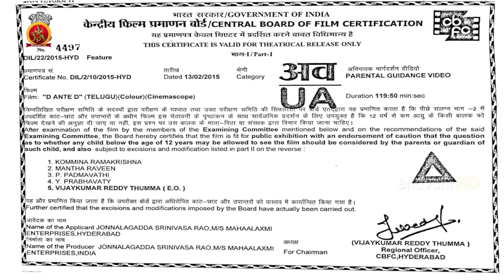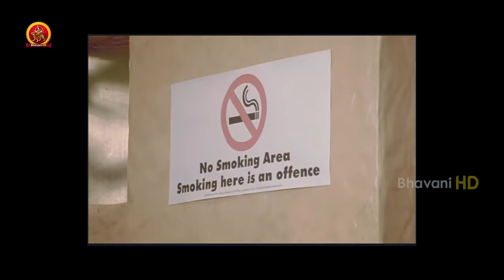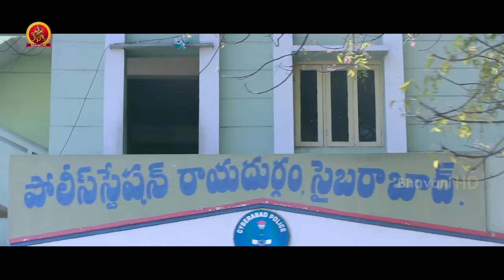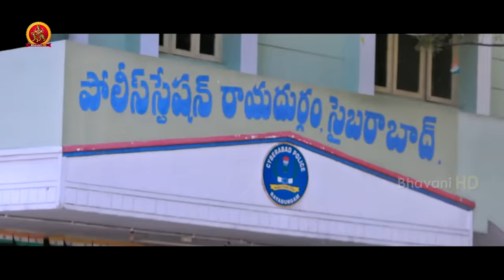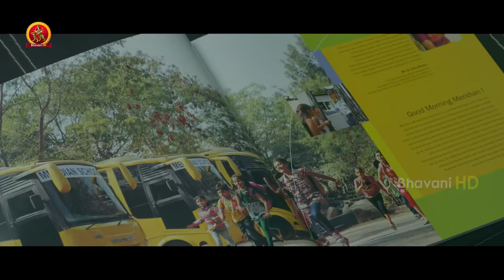Dhee Ante Dhee Telugu Full Movie | 2019 Telugu Full Movies | Srikanth | Sonia Mann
Watch Dhee Ante Dhee Full Movie.

Starring: Srikanth, Sonia Mann, Brahmanandam, Jaya Prakash Reddy, Posani, and Others.
Story, Screenplay & Direction: Jonnalagada Srinivas Rao
Producers: Garikipati Jyothi, C.S Reddy, Grandhi Suryaprabhakar, Jonnalagada Srinivas Rao
DOP: C.H Gopinath

Synopsis: Radha Krishna(Srikanth) is a daring police officer who wants to settle down in life. Whenever he finalizes a girl, he lands up in trouble and spoils his marriage. On the other hand, Lakshmi Prasanna(Sonia Mann) is a qualified teacher who runs a highly successful school. Radha Krishna spots Lakshmi during an event and falls in love with her.

One fine day, Radha Krishna’s family fixes an alliance and take him to meet the girl. To his surprise, the girl is none other than Lakshmi Prasanna. During a friendly conversation between the couple, things get serious and they start boasting about their respective professions. The arguments gets so ugly that they challenge each other for a role reversal and prove their talent. Rest of the story is as to how does the couple manage their new jobs and come out victorious.